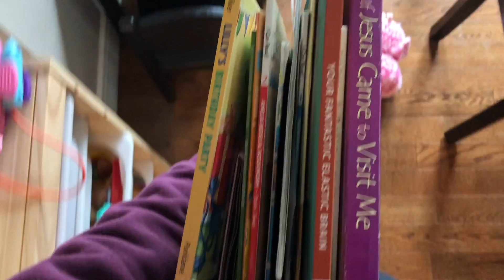wake up it's the first of the month (september 2019)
pool party and babysitting